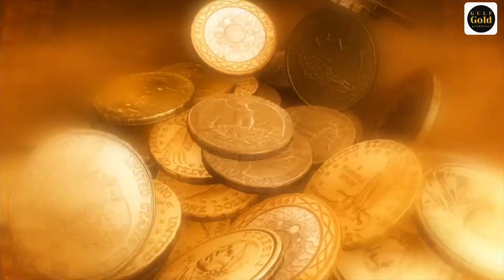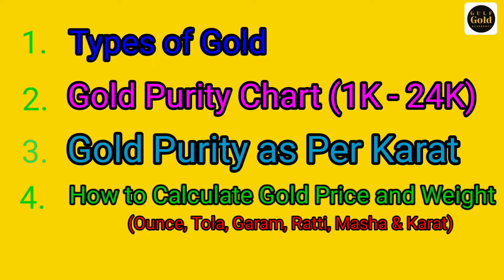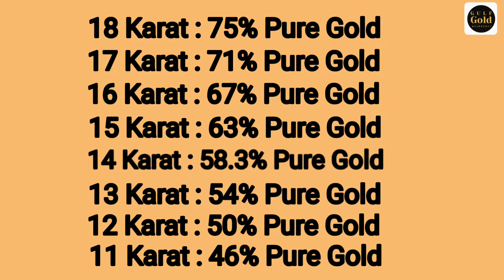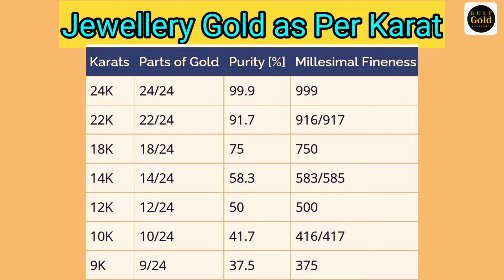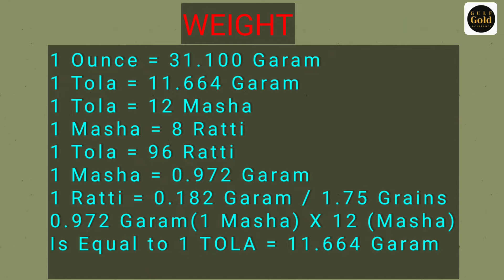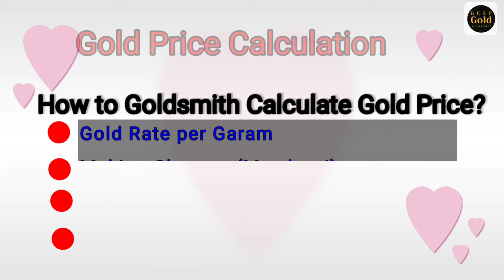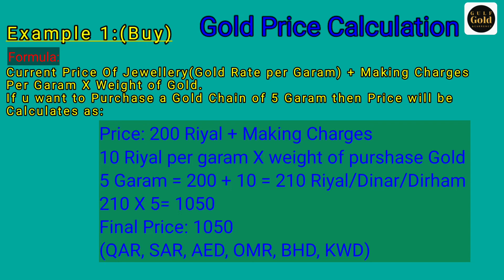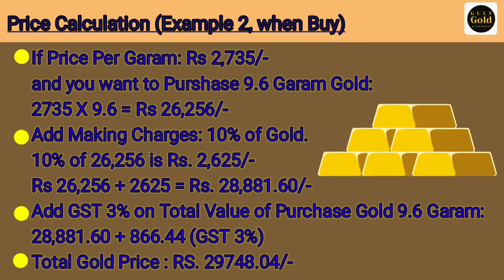How Many Gram in One Tola | How to Calculate Gold Price | Gold Purity Chart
In this Video i will inform you about how to Calculate Gold Price when you buy and sell gold. I aslo tell about gold purity chart and How many Gram in one Tola and Gold weights.

Is Video mein apko Bataengy keh aapne Gold Buy krty waqt kis baaton ka khyal rakhna hy aur 1 Tola mein kitny garam ratti aur masha hoty hen.